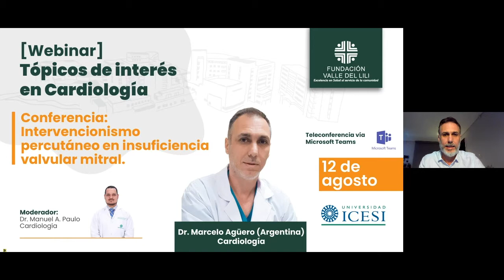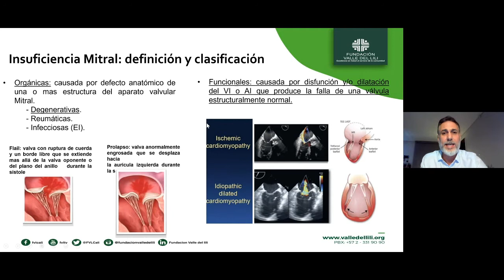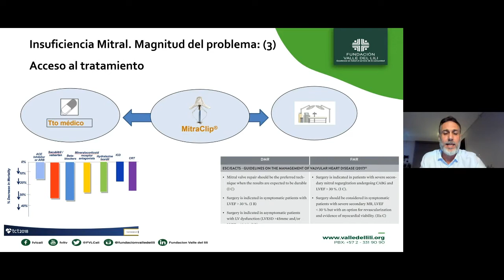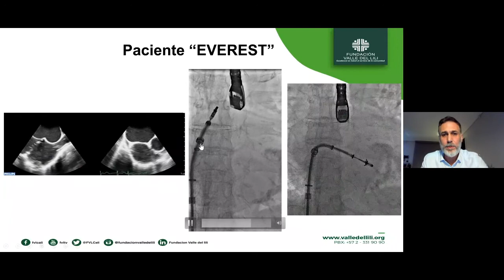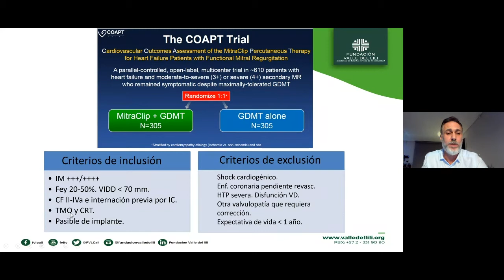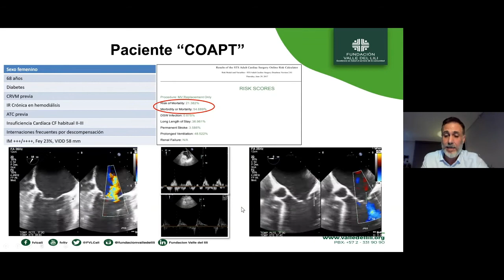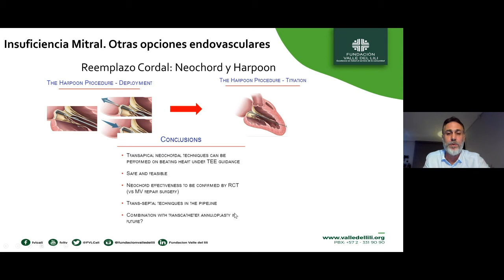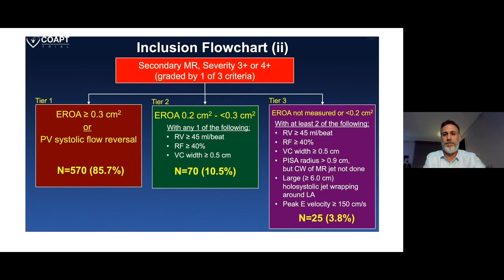Intervencionismo percutáneo en insuficiencia valvular mitral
Dr. Marcelo Agüero (Argentina) – Cardiología.